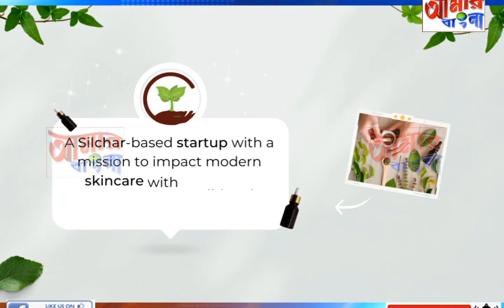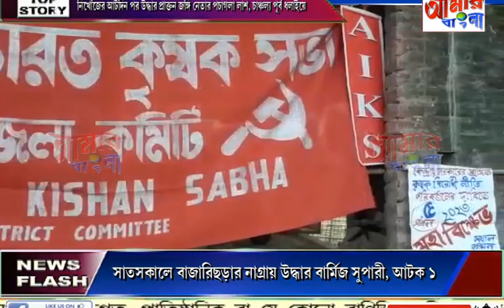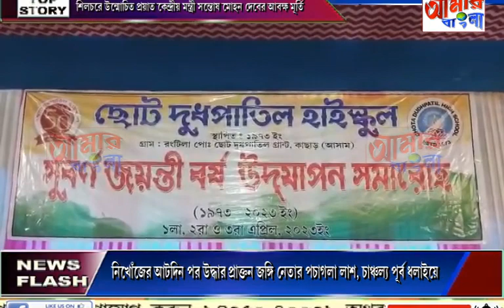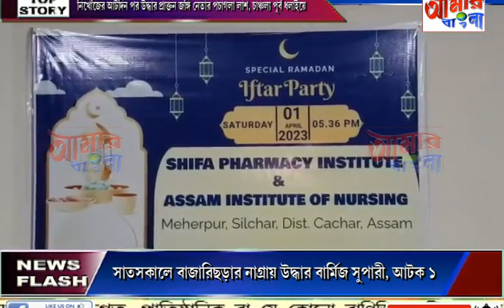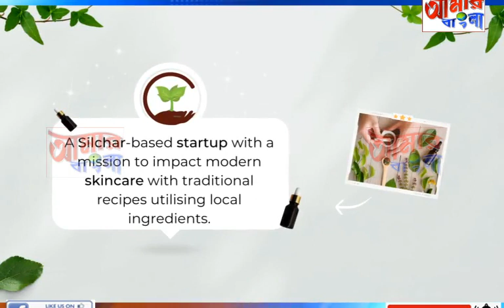AAMAR BANGLA NEWS # 01-04-2023_